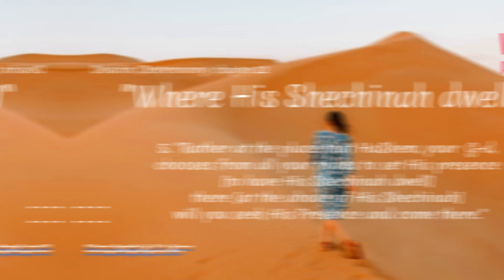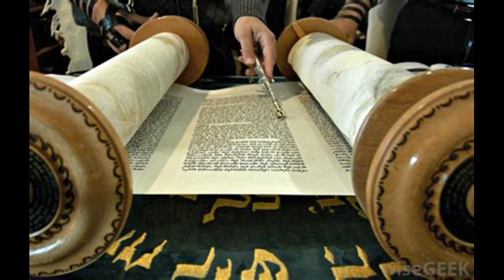Devarim Deuteronomy ch 12 "Where His Shechinah dwells"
Welcome back to Marie Speaks G-d’s Grace Bible Study.

This lesson we continue in second sermon of  Moses’ of Blessed memory speech to the Nation of Israel before His death and the Nation of Israel carrying on into the Promise Land.  This lesson we will review the portion Deuteronomy Portion of the Bible Study will be  Re’eh Deuteronomy 11:26–16:17, Haftarah: Isaiah 54:11 – 55:5. The next Portion of the Bible Study will be Softim Deuteronomy 16:18–21:9 , Haftara: (Isaiah 51:12 – 52:12)

In this Bible Study we will be going over: Devarim (Deuteronomy) ch 12. I entitled this Bible Study. "Where His Shechinah dwells". I believe this title suits this Bible Study for the main concepts being what is required to be present and not be present in a territory in order for that location to be a worthy place for "Where His Shechinah dwells".

get it?!?  hahaha... I am surely getting awesomely good at this hinting and joking thing!

I believe this Bible Studies main concepts are: 1. What is actions are required of us to prepare a place for HaShem's Presence to dwell. 2. How can one "know" the "will" of G-D for or in their life? 3. Am I currently doing my best to ensure a long term stay of HaShem?

Sometimes, when one is learning one can not only soak in information, review, research and then inform or share information learned. Sometimes, we come to a place in our learning where we are meant to turn all that active learning into action living.

What are some examples of action living?

Well, for example let's say I have read books about how to loose weight. I read about certain workouts, place to work out, even bought a work out clothes; now what. Well, many might say: get a gym membership, or join a club group, or look for trails for hiking. And those are all great suggestions, but if I just can get past an injury to get out of the house to go?  See when most think about loosing weight, they think about the outside, but HaShem Blessed be He... might say... let's work out that inside first.

Season 5 Letter from Marie,
When HaShem (Blessed be HE) first sent me this dream of our own Study, I knew it would take a lot of work.
I also had confidence in our relationship and passion of G-D’s promise.
 I am so grateful you all.
A little about me:
I Love HaShem!
I Love TORAH!!!
If we meet: We talking about HaShem and HIS Blessed Glory.
If while drinking tea or coffee together, or perhaps discussing and what books; we would be discussing HaShem and HIS Glory !
Why would this be?
I have fallen in Love with HaShem and as a Woman in Love … we tend to speak about who we Love.
What is import to me:……..A relationship with Our Father El Elohiym Elyon Abba in, lead by the HIS Ruach .
My thoughts: We may not be perfect, but we study, we learn, we laugh, & we grow; we try.
My goals: I want to make it to an ever lasting life in HaShem. I needed to turn to the TORAH of HaShem. HaShem full of GLORY and Truth. presented HIS TORAH to every nation and every person and everything HIS alone created. Some chose to say YES, and others chose to say no, while some say maybe.
Well, I have chosen to say YES…. While in my process of choosing YES. I have chosen based from the Word of HaShem Blessed be HE to devote myself to HaShem in the Vow of the Nazarite. (BAMIDBAR /Numbers ch 6) With the Blessed Will of HaShem I shall complete this Vow in about 2 years.
Prayers of support and encouragement are appreciated and welcomed.
Toda and Blessings of HaShem be with you and your family. OAmein and Omayn.
This Study has always been a dream of mine, and it wouldn’t exist without your support and HaShem’s Beautiful Grace, Love, and Mercy.
I, sincerely hope you enjoyed yourself and look forward to seeing you again.
Marie Martinez
Ways to give, offer, or support
Remember every like, heart, rumble, and share helps. This helps to pay for advertising and considered a donation of roughly $35-$45 dollars.
Support Channel by: sharing, liking, and heart